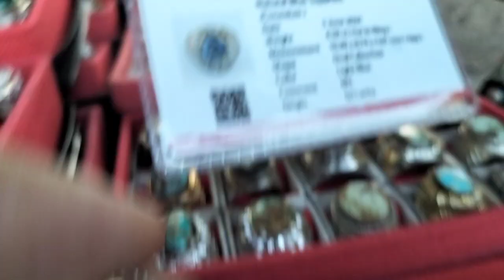LAPAK BATU AKIK DAN PERMATA GROSIR || MURAH DAN BERKUALITAS